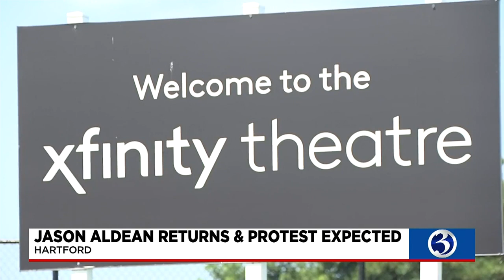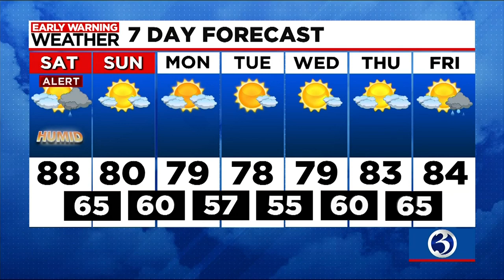Your Friday evening update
Your Friday July 28 evening update from Channel 3 Eyewitness News.